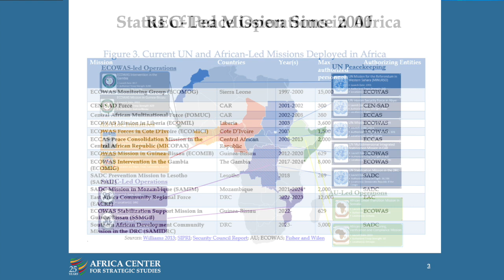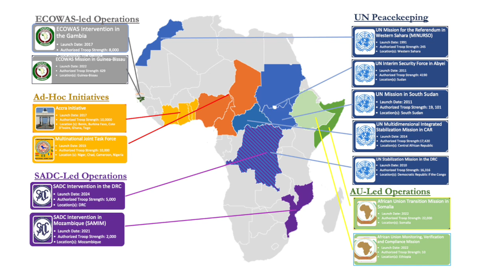Regional and International Responses to Security Challenges - Nate Allen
Session 11 of the Africa Center's Emerging Security Sector Leaders Seminar

Objectives:
• Examine strategies and good practices for mitigating conflicts, including mediation, diplomatic engagement, and defense.
• Assess the strengths and weaknesses of regional security and defense policies, and regional mechanisms for peace support operations in addressing regional security challenges.